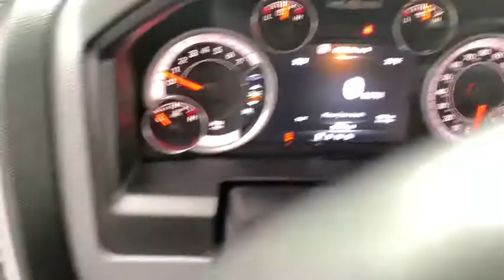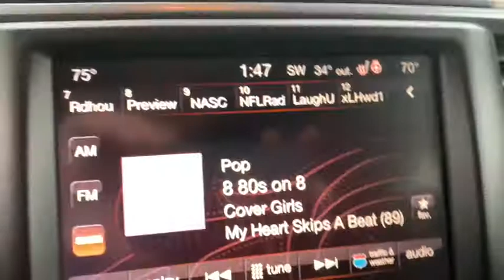2015 Ram 1500 Davenport, Moline, Rock Island, Muscatine, IA 1760D0A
True Blue Pearlcoat Used 2015 Ram 1500 available in Davenport, Iowa at Kimberly Car City. Servicing the Moline, Rock Island, Muscatine, IA area.
2015 Ram 1500 Big Horn - Stock#: 1760D0A - VIN#: 1C6RR7GT8FS641214

CHRYSLER CERTIFIED!!  REMAINDER OF THE 84MO/100000 MILE POWERTRAIN COVERAGE AND 3MO/3000 MILE MAX CARE COVERAGE. TRUE BLUE PEARLCOAT W/ BLACK HEATED PREMIUM CLOTH BUCKETS. BIG HORN PACKAGE. HEMI 5.7 W/ SPEED AUTOMATIC TRANS. 4 WHEEL DRIVE. REMOTE START, COMFORT GROUP W/ HEATED STEERING WHEEL, DUAL ZONE ELECTRONIC CLIMATE CLIMATE CONTROL. POWER SEAT, FRONT/ REAR PARK ASSIST, UCONNECT W/ BLUETOOTH/ USB PORTSCLASS IV RECEIVER HITCH. 20 WHEELS, REAR VISION CAMERA, 32 GALLON TANK, ANTI-SPIN DIFFERENTIAL, 8.4 TOUCHSCREEN W/ REAR VISION CAMERA, SPRAY IN LINER, CD PLAYER AND MUCH MORE!!  AUTOCHECK CERTIFIED.brbr  * Roadside Assistancebr  * Warranty Deductible: $100br  * Limited Warranty: 3 Month/3,000 Mile (whichever comes first) after new car warranty expires or from certified purchase datebr  * Powertrain Limited Warranty: 84 Month/100,000 Mile (whichever comes first) from original in-service datebr  * Transferable Warrantybr  * Vehicle Historybr  * Includes First Day Rental, Car Rental Allowance, and Trip Interruption Benefitsbr  * 125 Point Inspectionbr